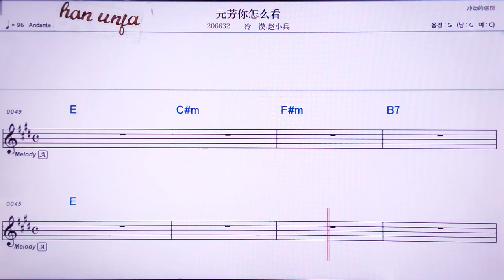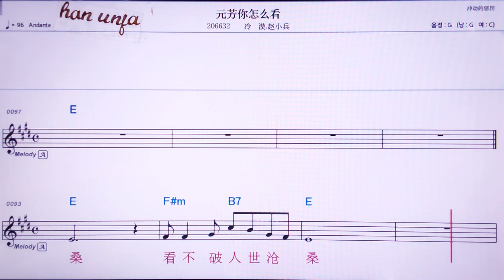💖위앤팡리전어칸/렁워짜오샤오삥 👍MR,유투브 노래방, 가라오케, 악보, 코드, 가사 ,Karaoke,반주